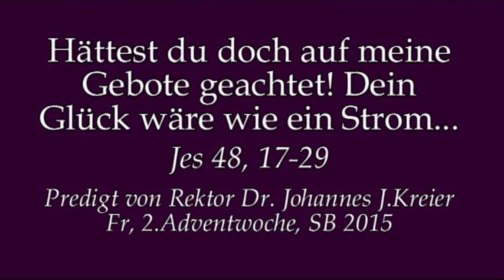Die Unentschlossenen und die Schwerhörigen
Predigt am Fr, 2.Adventwoche von Rektor Dr. Johannes J.Kreier im Kloster am Rande der Stadt/ Saarbrücken/ 2015.

Jesaja 48,17-19.
So spricht der Herr, dein Erlöser, der Heilige Israels: Ich bin der Herr, dein Gott, der dich lehrt, was Nutzen bringt, und der dich auf den Weg führt, den du gehen sollst.
Hättest du doch auf meine Gebote geachtet! Dein Glück wäre wie ein Strom und dein Heil wie die Wogen des Meeres. Deine Nachkommen wären zahlreich wie der Sand und deine leiblichen Kinder wie seine Körner. Ihr Name wäre in meinen Augen nicht getilgt und gelöscht.

Mt 11,16-19.
In jener Zeit sprach Jesus zu der Menge: Mit wem soll ich diese Generation vergleichen? Sie gleicht Kindern, die auf dem Marktplatz sitzen und anderen Kindern zurufen: Wir haben für euch auf der Flöte Hochzeitslieder gespielt, und ihr habt nicht getanzt; wir haben Klagelieder gesungen, und ihr habt euch nicht an die Brust geschlagen.
Johannes ist gekommen, er isst nicht und trinkt nicht, und sie sagen: Er ist von einem Dämon besessen. Der Menschensohn ist gekommen, er isst und trinkt; darauf sagen sie: Dieser Fresser und Säufer, dieser Freund der Zöllner und Sünder! Und doch hat die Weisheit durch die Taten, die sie bewirkt hat, recht bekommen.